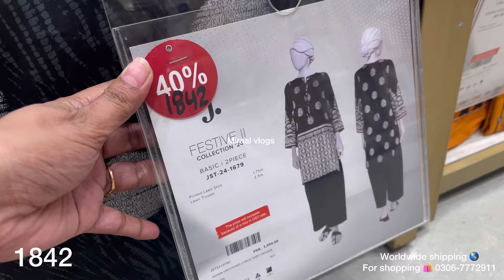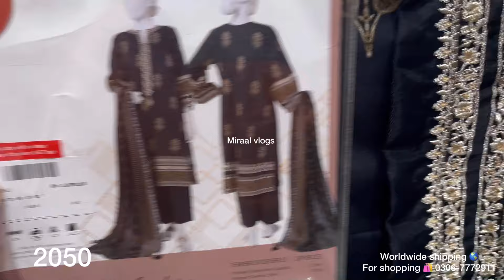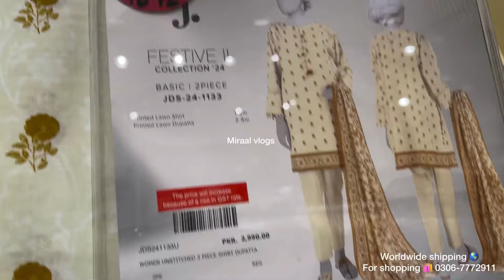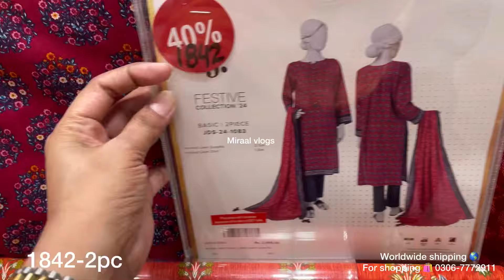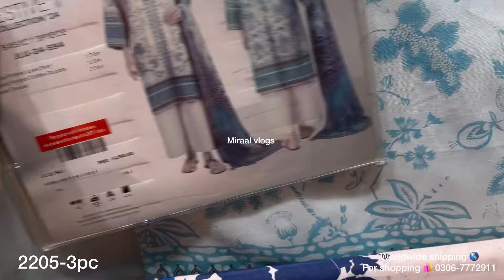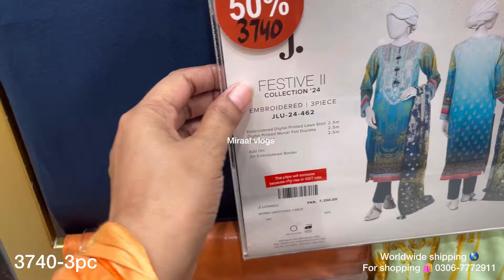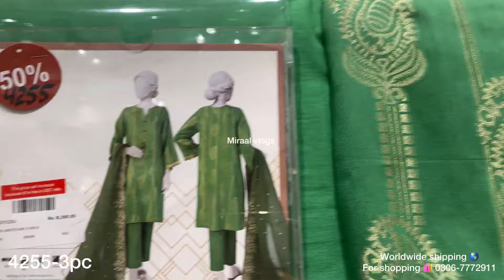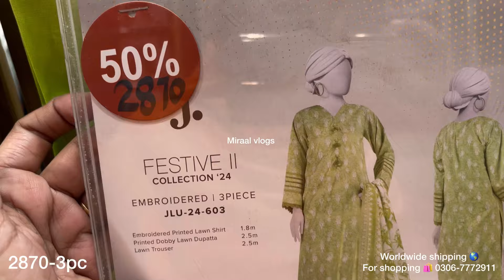J.dot flat 50% off summer clearance sale Rs only 1535|j.dot sale today |2 October 2024